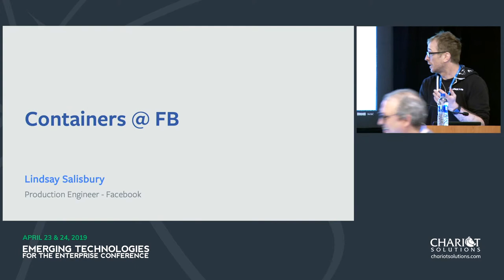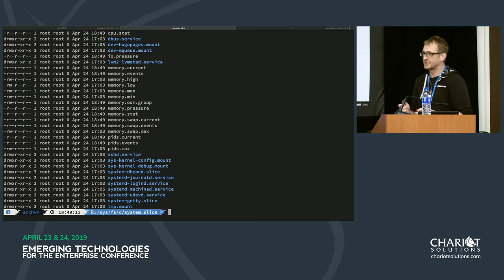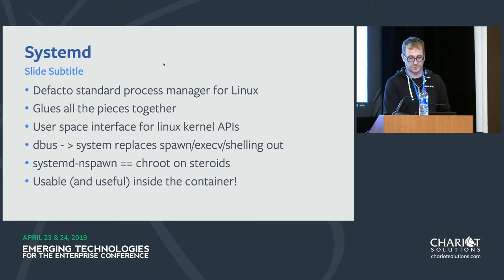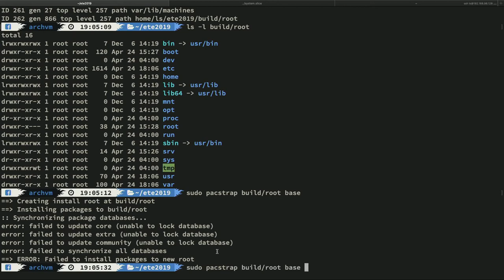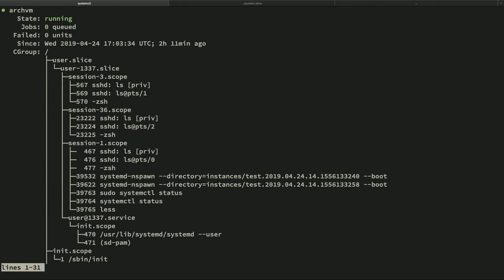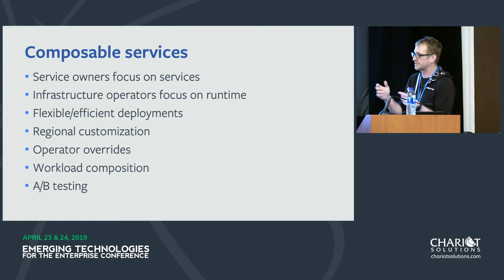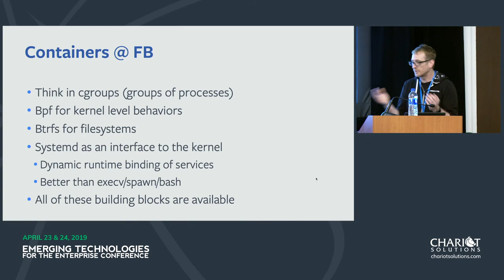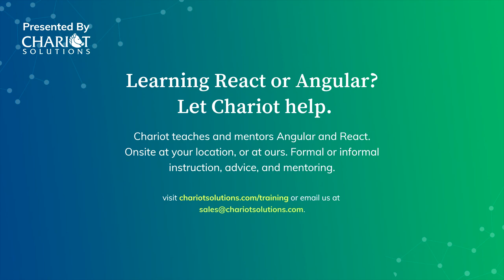Containers at Facebook - Lindsay Salisbury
At FB, we run containers with Linux, Btrfs and systemd. But how does this approach work at scale, and what is the philosophy behind this approach? In this talk, I will dive into the details of these components, including:

- Advanced details of btrfs and the benefits of a composable file system on a high-traffic network
- How we use systemd on the host and inside a container
- New Linux kernel features such as cgroupv2 and bpf